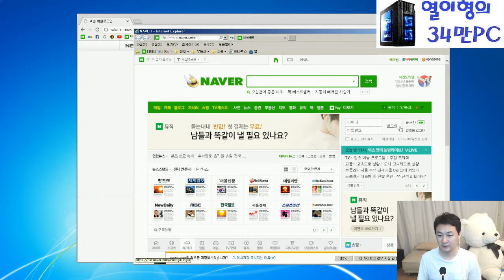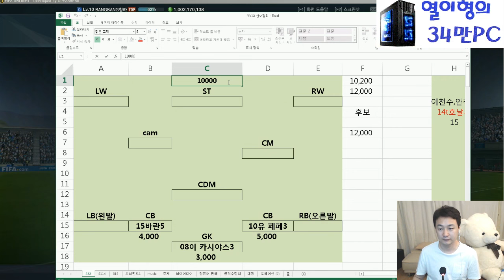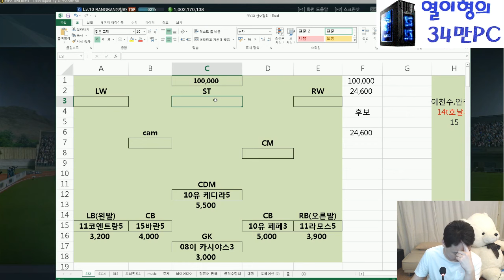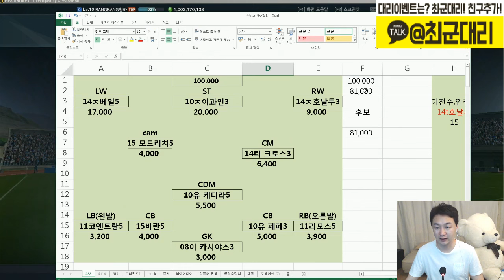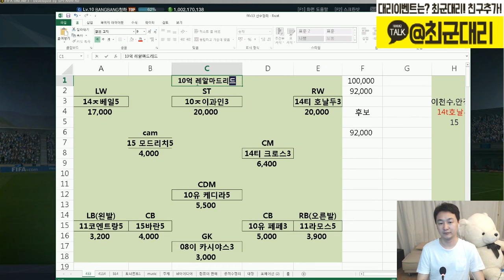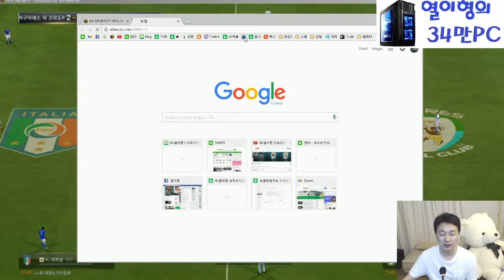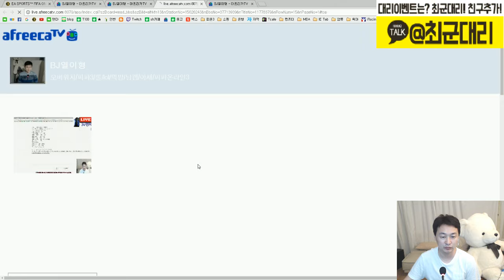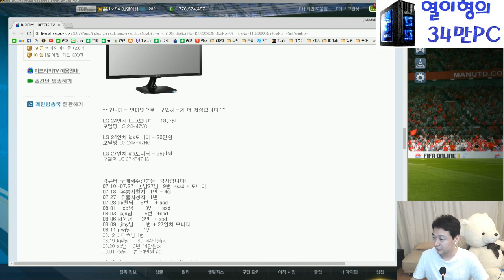피파3 열이형!! 10억 레알마드리드 스쿼드~ 형은 BBC 좀 별로~ 범죄마 ㄴㄴ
피파3 열이형!!  10억 레알마드리드 스쿼드~ 형은 BBC 좀 별로~ 범죄마 ㄴㄴ -- Watch live